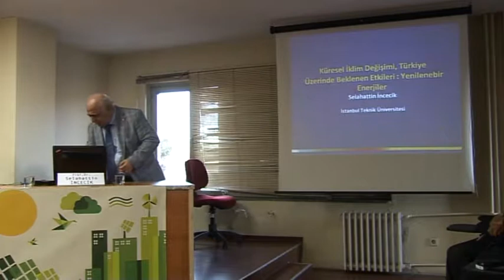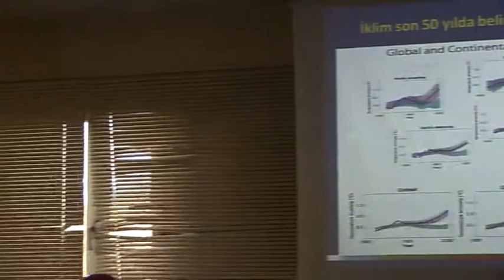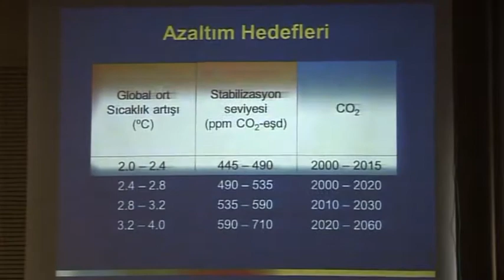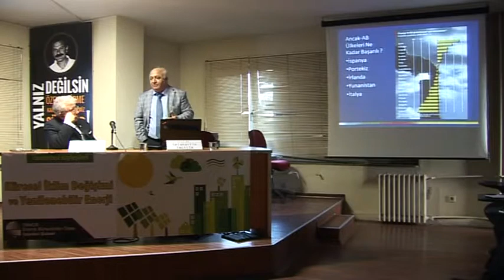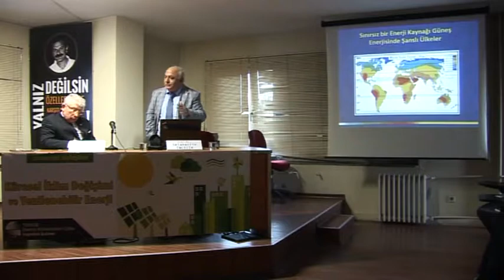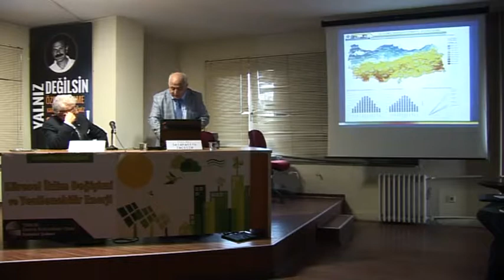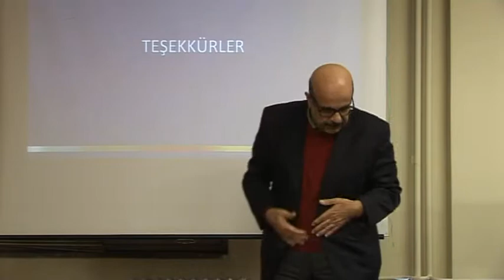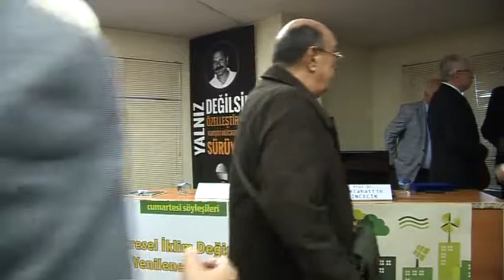Cumartesi Söyleşileri Küresel İklim Değişimi ve Yenilenebilir Enerji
Şubemiz Sosyal İşler Komisyonu‘nun düzenlediği Cumartesi Söyleşilerinin Küresel İklim Değişimi ve Yenilenebilir Enerji konulu oturumu 40`a yakın üyemizin katılımıyla yapıldı. Erender Ildız`ın kolaylaştırıcılığını yaptığı söyleşide, Prof. Dr. Selahattin İncecik konu üzerine sunumda bulundu. Söyleşi 24 Ocak 2015 Cumartesi günü Şubemiz Alaettin Anahtarcı Konferans Salonu`nda gerçekleşti.